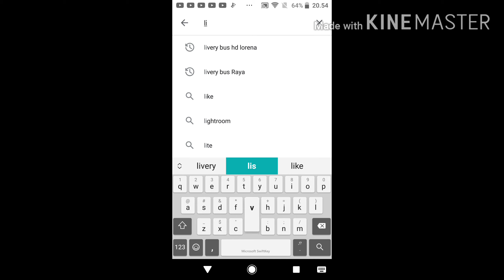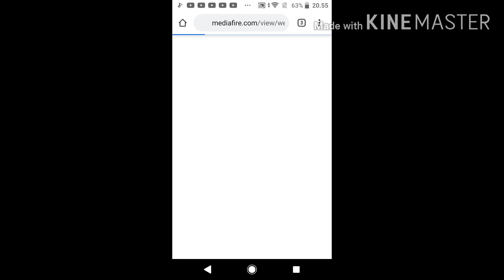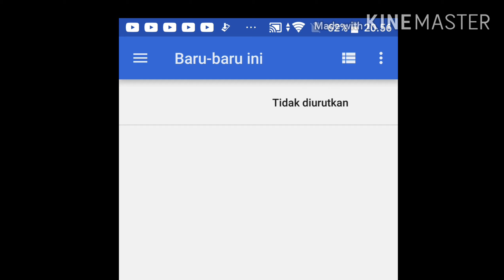Cara Ganti Livery Bussid || Bus Simulator Indonesia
Perekam layar : EZ Screen Recorder
Editor Video : Kine Master